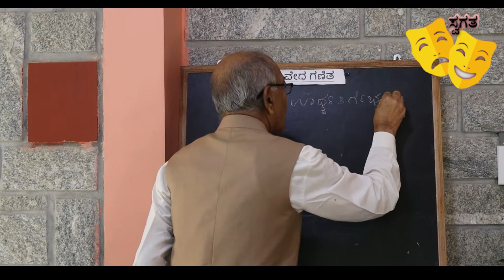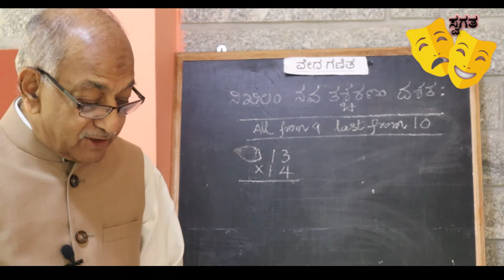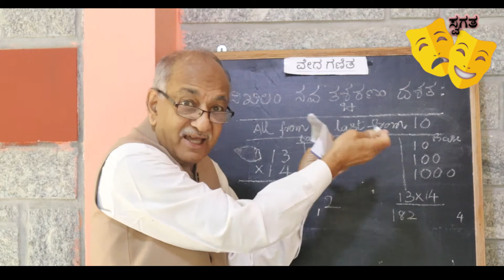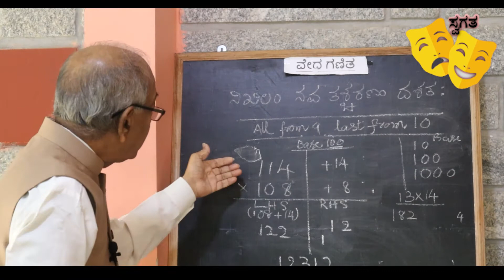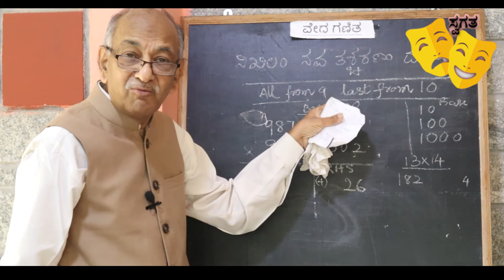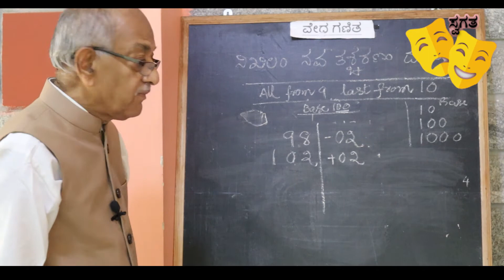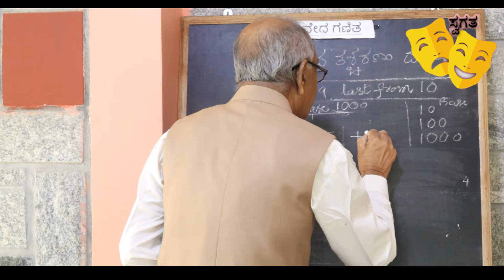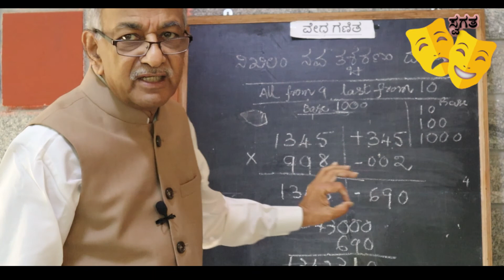Vedic Math B N Ramesh Kumar Part - 13 by SWAGATA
ವೇದ ಗಣಿತ ಭಾಗ 13
ನಡೆಸಿಕೊಡುವವರು - ಶ್ರೀಯುತ ಬಿ.ಎನ್. ರಮೇಶ್ ಕುಮಾರ್
ಕಲ್ಪನೆ - ರಂಗನಾಥ ನಂಜನಗೂಡು
ಛಾಯಾಗ್ರಹಣ ಮತ್ತು ಸಂಕಲನ - ಶ್ರೀವತ್ಸ ರಂಗನಾಥ
ಹಿನ್ನೆಲೆ ಸಂಗೀತ - ಹೆಚ್. ಸಿ. ಮಮತ ರಂಗನಾಥ
BY SWAGATA